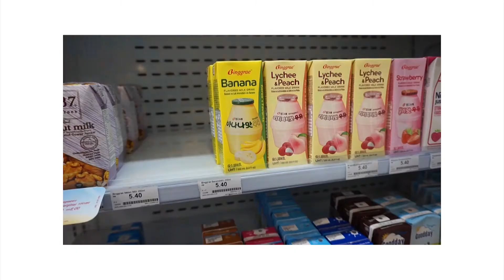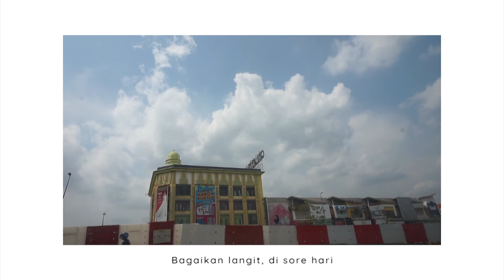SHORT VLOG - Dayout during PKPP/RMCO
Assalamualaikum & hai

OMG FIRST VIDEO ON MY CHANNEL (cries)

(I didn't own any of the music in this video. All the rights goes back to the respectful owners)

Bye & assalamualaikum